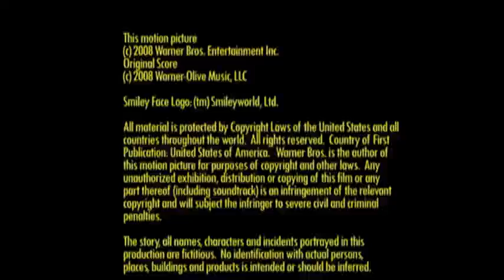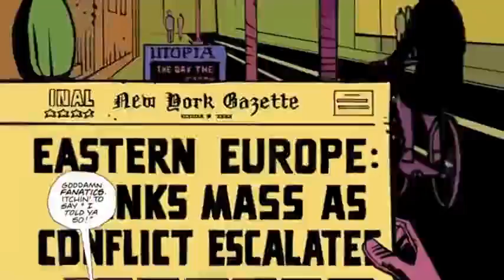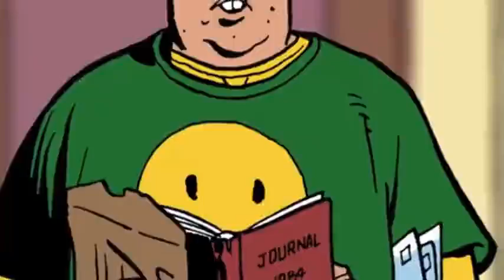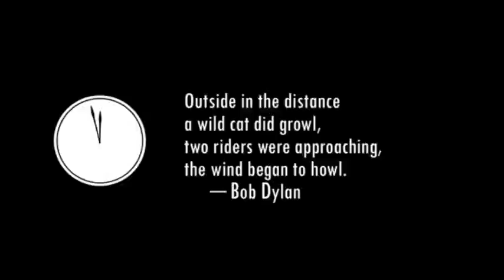Watchmen Motion Comic - Chapter 10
Watchmen was a 12-issue limited series comic released in 1986 and 1987 by DC Comics. It was written by Alan Moore and drawn by Dave Gibbons.